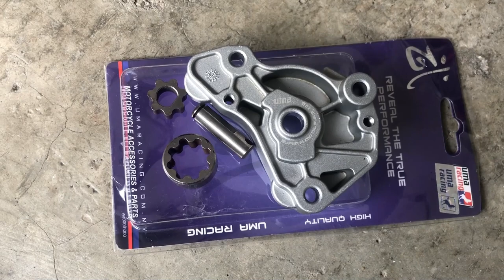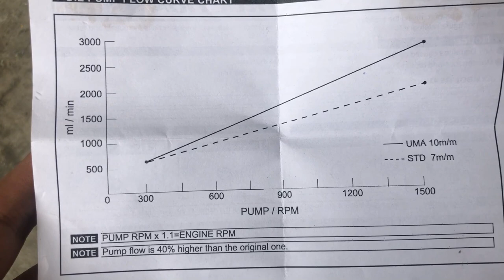Tukar Oil Pump Uma Racing RS150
Upgrade Oil Pump Uma Racing RS150

Saya ingin sharekan tips cara pasang oil pump Uma Racing disebabkan oil pump ni x sama cam jenama SWR atau SCK Racing yg datang complete dan hanya perlu tukar sahaja. Bg oil pump uma racing pula, kita kena kitar semula parts dr original dan assemble sendiri.